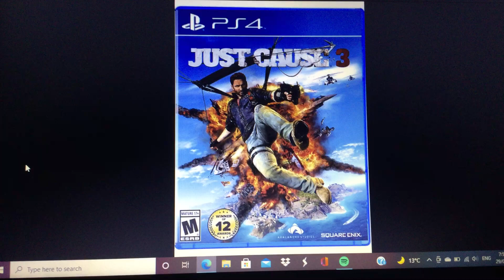What’s Your Opinion On This Game: 3 (Redo)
It’s A Awesome Game